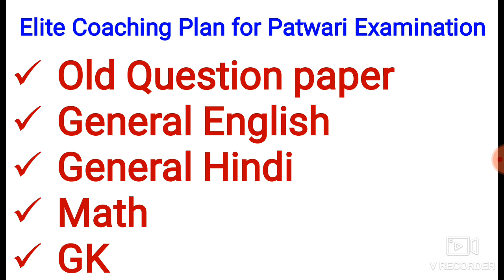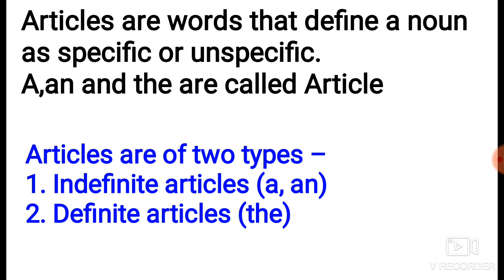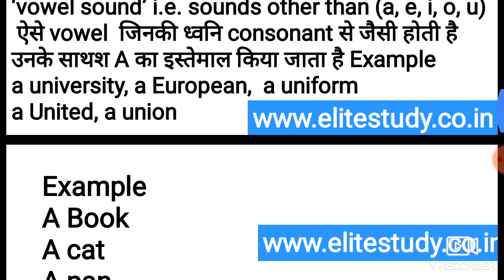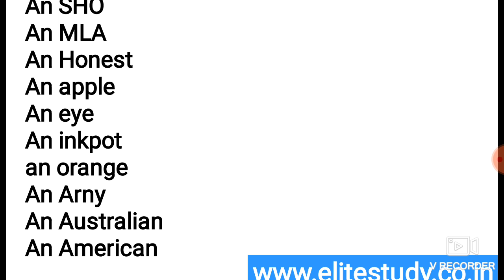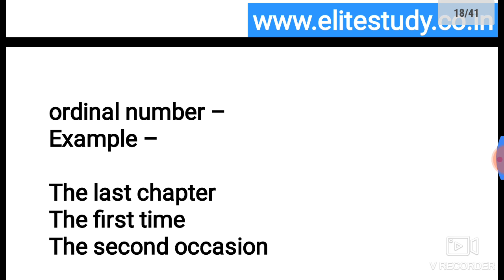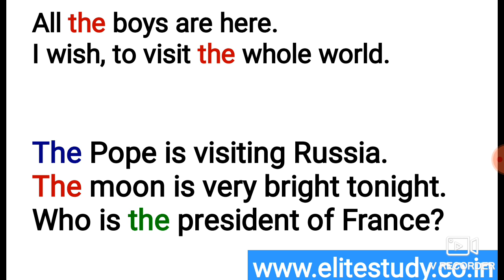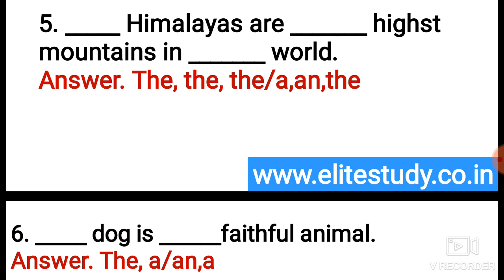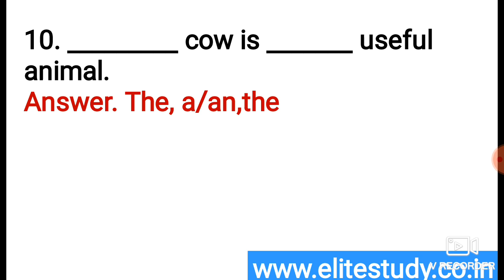Patwari Coaching English Grammar ll Article Discussion ll Practice Set ll